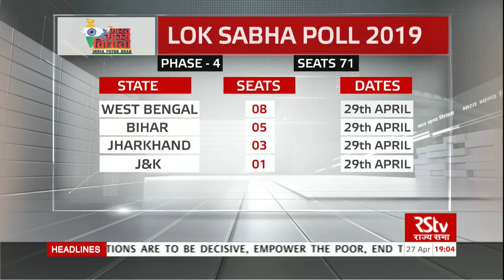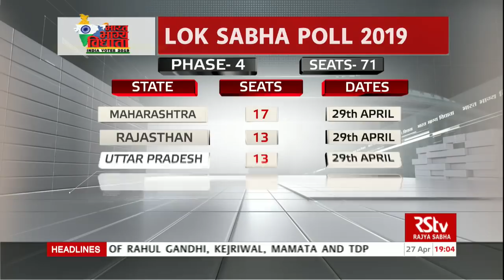Election News (Hindi 7 pm) | Apr 27, 2019